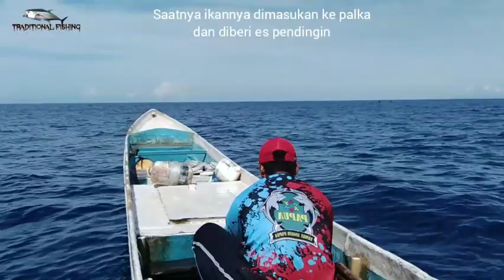Umpan jenis plastik ini disukai baby tuna dan cakalang,mancing di rumpon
Mancing dopa,atau jigging handline,mancing tenggelam menggunakan umpan